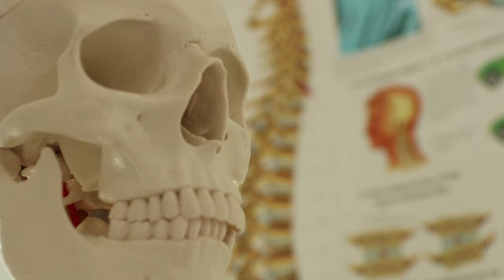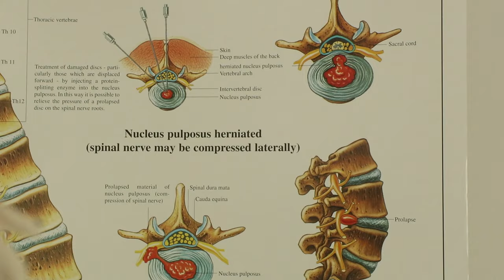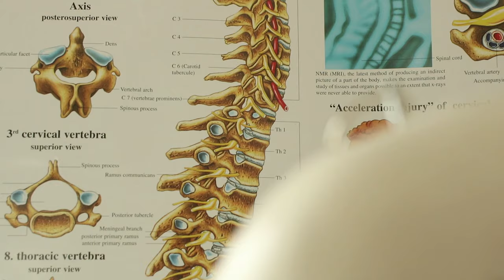Hogy ne a hátad közepébe kívánd a bringázást - Bringás Brigantik vLog 2023 ep.5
Sokan nem tudják: a bringázás az egyik legegészségesebb, az izületeket és csontozatot legkevésbé terhelő sport. Ugyanakkor ha nagyon egyoldalú terhelés éri a mozgató szervrendszert -  és a kerékpározás is ilyen -, azt ellensúlyozni kell. Erre alkalmas lehet egy jól felépített erőnléti edzés, de - prevenciós jelleggel - a gyógytorna is. A lényeg az, hogy egyensúlyba kerüljön a terhelés. Gyógytornával, annak következetes, rendszeres és személyre szabott gyakorlásával viszont olyanok is újra bringára ülhetnek, akik korábban már egy életre lemondtak a kerékpározásról. Persze folyamatos kontroll mellett és egy jól beállított, személyre szabott kerékpáron. Mindezekről Kriván András gyógytornász, erőnléti edző beszél, aki maga is versenyszerűen kerékpározott.  A gerincpanaszokkal bringázóknak pedig Lantos Gergely kerékpárszerelő mutat néhány gerinckímélő birngabeállítási lehetőséget. András is Gergő is vallják: egy kényelmesebb beállítás sportértékben nem nyújt kevesebbet. Ha van egy kényelmes bringád, akkor többet tudsz menni, többet fogsz menni, nem lesznek panaszaid és jobban fogod élvezni. És ez a cél.